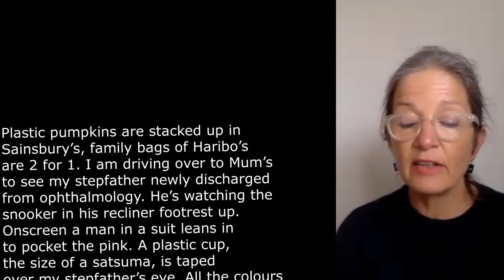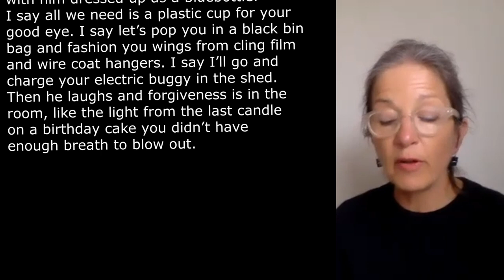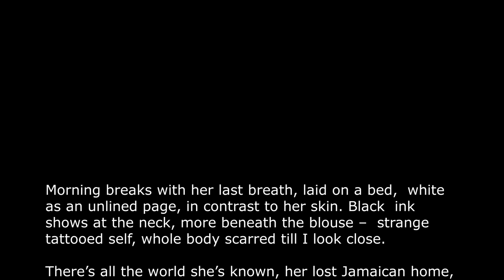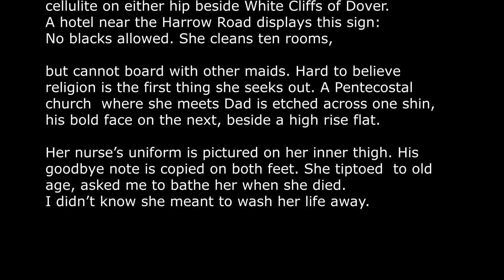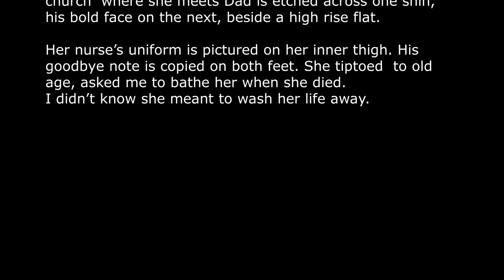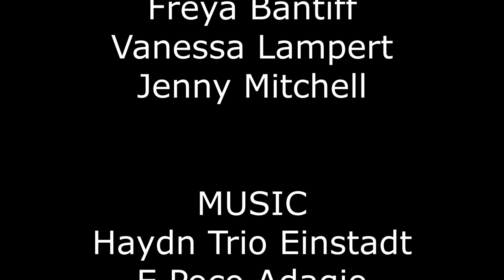2021 Poetry Competition Results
Announcement of the winners and a reading of their poems